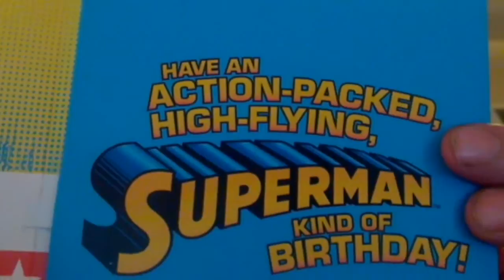Mental Mikie does NEW WHO AND HONEY BOO BOO